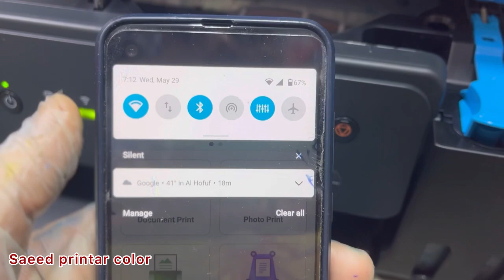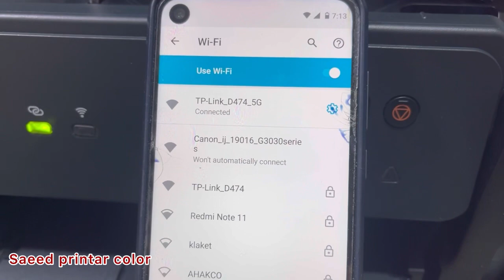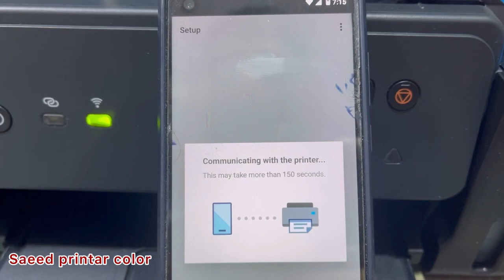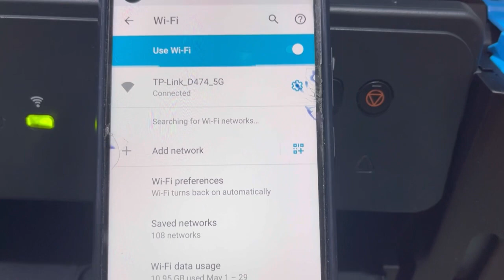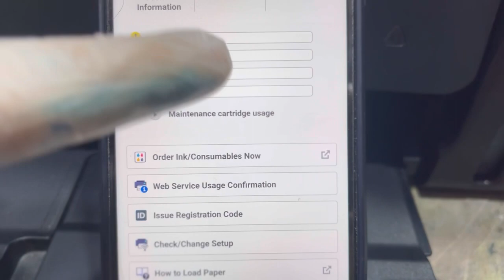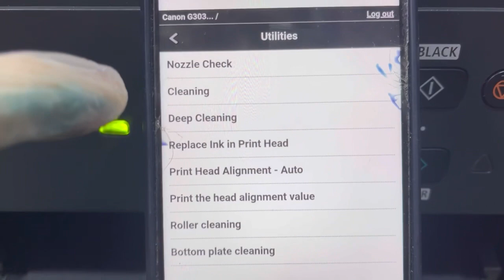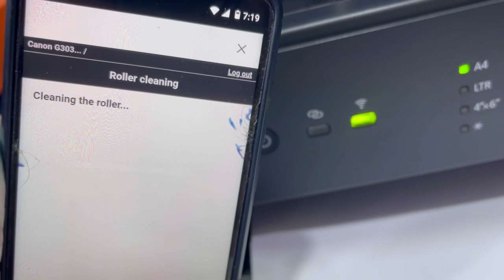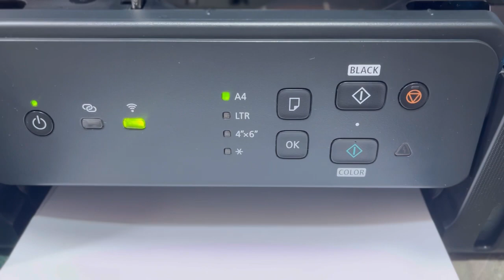طريقة اتصال الهاتف بالطابعه وتفريغ الهواء وتعديل النظام canon3430 fixed تنظيف الرأس